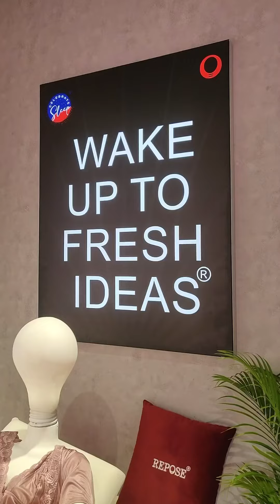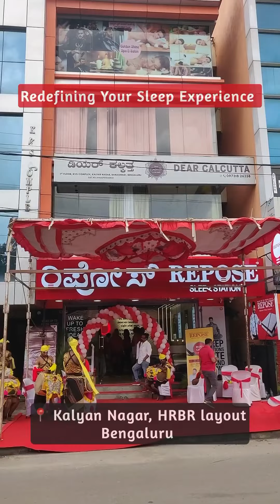🌙 Experience the Future of Sleep with Repose! 🌙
In this video, we take you on a journey to the Repose Sleep Station located in Kalyan Nagar, where innovation meets comfort. Discover the incredible range of mattresses and pillows designed to provide you with the best sleep experience possible.

Highlights of our visit include: Innovative Mattresses: Crafted to relieve back and neck pain, ensuring you wake up refreshed and pain-free.
Built-in Safe Lockers: Unique feature allowing you to securely store your valuables while you sleep.
Soothing Music Pillows: Enjoy your favorite tunes as you drift off to sleep for a truly relaxing experience.
If you're in the market for a new mattress, we highly recommend visiting their experience station. With options for every budget, starting from ₹5,000 to ₹2 lakhs, there’s something for everyone!

📍 Visit: KVS Complex, HRBR Layout, Kalyan Nagar, Bengaluru